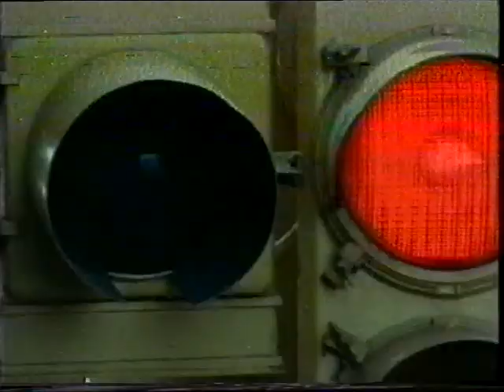ANA Friendly Society Victoria (Australian ad, 1980)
Various television commercials from Australia:

This advertisement was first broadcast on Australian television in the early eighties.

This advertisement for ANA Friendly Society Victoria was broadcast in Victoria, Australia, in 1980.

Here, you'll see a range of Melbourne-based Australian celebrities and personalities all making cameo appearances in this ad.

The following includes:

- Ian 'Molly' Meldrum (host of Countdown, pop music journalist/guru) at 0:37.

- Lee Simon (Nightmoves host) at 0:47.

Please, if you can, identify the other personalities that make an appearance in this ad.